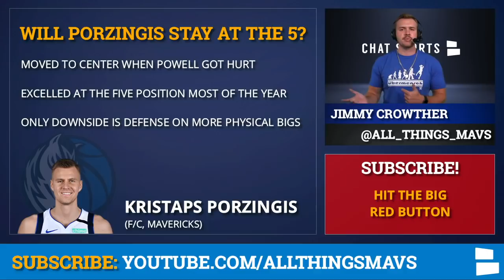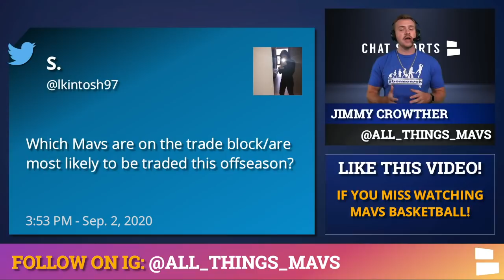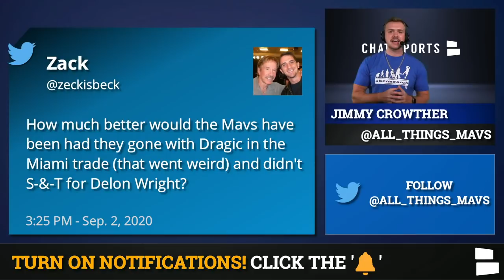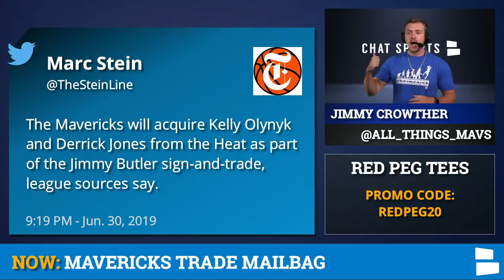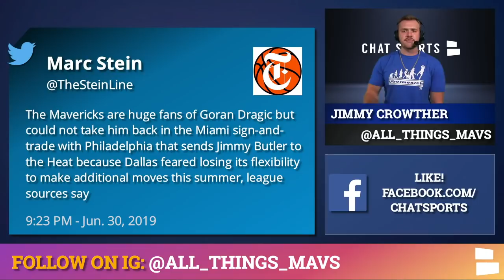Dallas Mavericks Trade Mailbag: Big Man Trade Targets, Goran Dragic + Nash & Dirk Coaching News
Jimmy Crowther of All Things Mavs is covering all your Dallas Mavericks trade questions on today’s video. Could the Dallas Mavs look to trade for Rudy Gobert of the Utah Jazz? Gobert would be a welcome addition to the Dallas Mavericks defense. Maybe a more realistic target for the Dallas Mavericks might be Steven Adams of the Oklahoma City Thunder. Could the Mavs trade Tim Hardaway Jr., Justin Jackson and some draft picks for Steven Adams?

Steve Nash is now the head coach of the Brooklyn Nets. According to Marc Stein, Steve Nash attempted to lure Dirk Nowitzki into the coaching game as well. Dirk Nowitzki is the greatest Dallas Maverick of all time, but he is not prepared to return to the NBA scene full time. Could Dirk Nowitzki and Steve Nash team up to join the Dallas Mavericks in a few years?

CALLING ALL MFFLs!! All Things Mavs is your one-stop destination for all the Mavericks offseason coverage you need!

Mavs Trade Questions Answered:
Could the Mavs trade for Steven Adams?
Could the Mavs trade for Rudy Gobert?
Should the Mavs have traded for Goran Dragic?
Which Mavs are on the trade block?

Jimmy Crowther has NBA coverage for you all year round.

For more Dallas Mavericks news & rumors, check out the Chat Sports